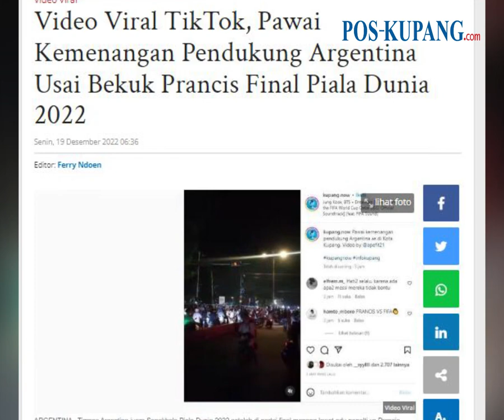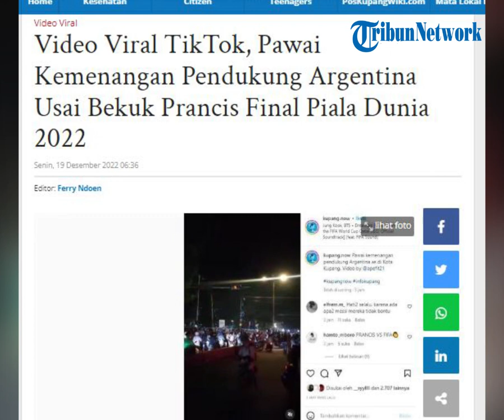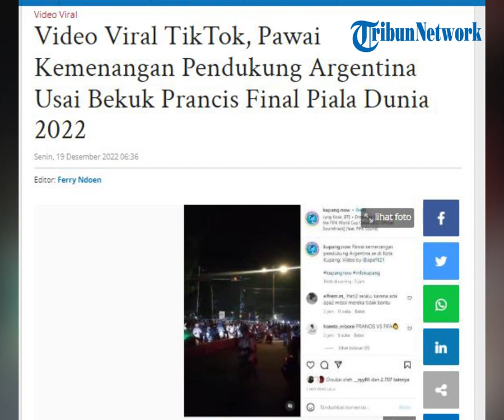Pawai Kemenangan Pendukung Argentina Usai Bekuk Prancis Final Piala Dunia 2022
POS-KUPANG.COM - Beredar Video Viral TikTok, pendukung timnas Argentina melakukan pawai di ruas jalan utama di wilayah Kota Kupang

Hal ini terlihat melalui Video Viral TikTok yang diunggah akun @kupang.now dan @infokupang usai Argentina menang di final Sepakbola Piala Dunia 2022.

Artikel ini telah tayang di Pos-Kupang.com dengan judul    Video Viral TikTok, Pawai Kemenangan Pendukung Argentina Usai Bekuk Prancis Final Piala Dunia 2022,

Editor    : Ferry Ndoen
VPO       : Lenny